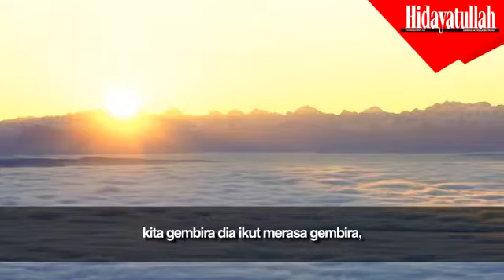Umur semakin usia.